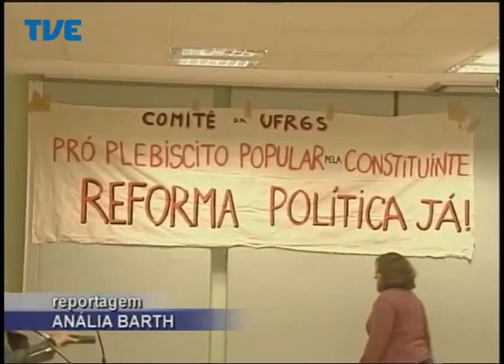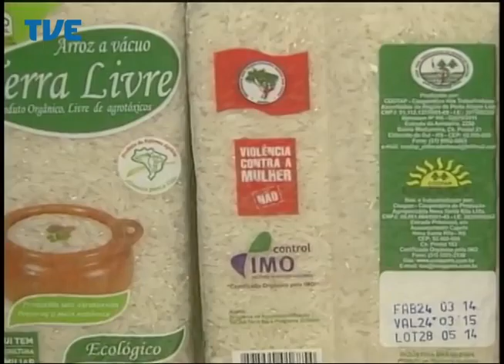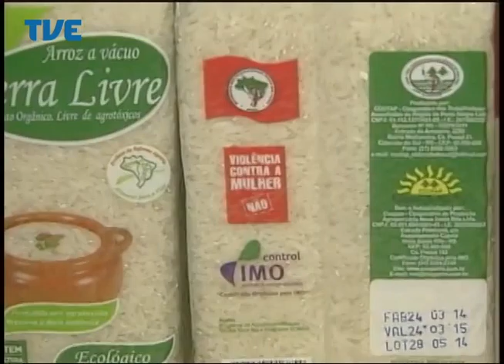Jornal da TVE - Segunda Edição - 25/06/14 Bloco 2